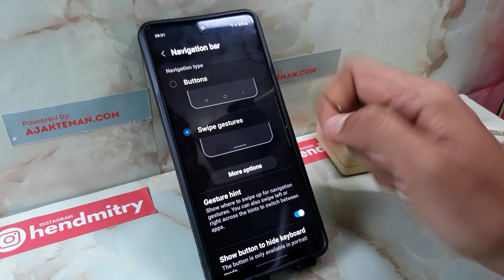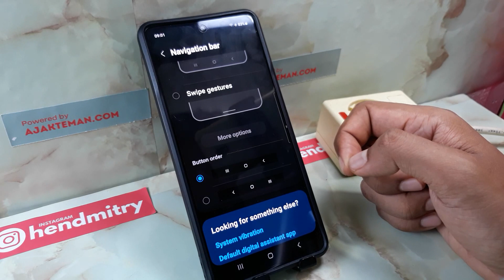How To Change Back Button on Samsung M34 5G, F54